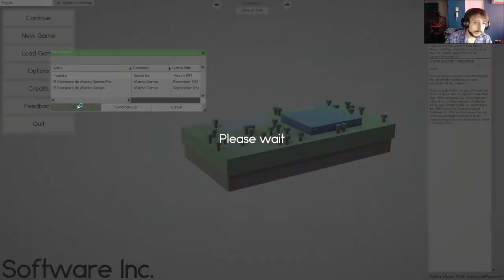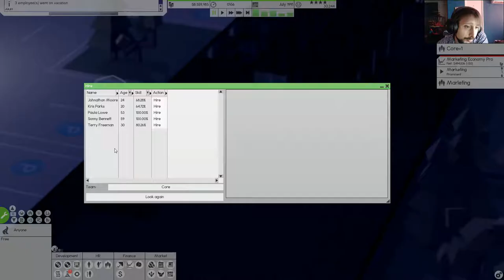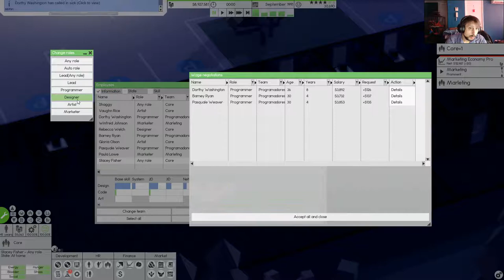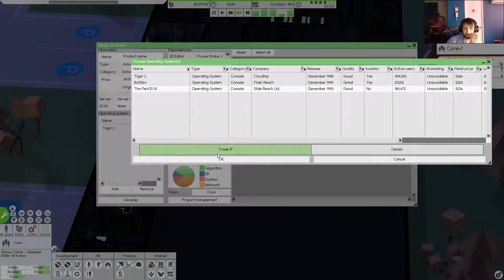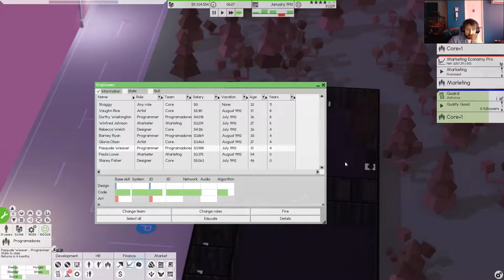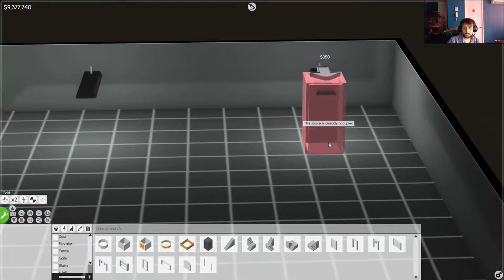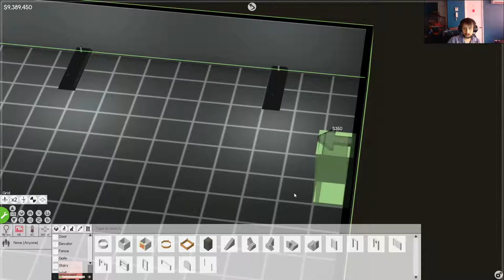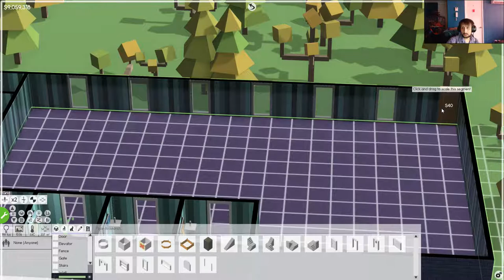Software inc Capitulo 7